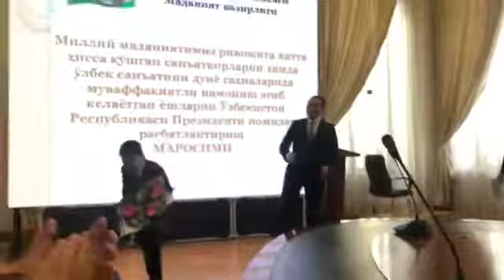Milliy madaniyatimiz rivojiga hissa qo‘shgan san’atkorlar hamda yoshlarni rag‘batlantirish marosimi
O‘zbekiston Respublikasi Madaniyat vazirligi binosida Milliy madaniyatimiz rivojiga katta hissa qo‘shgan san’atkorlarni hamda o‘zbek san’atini dunyo sahnalarida muvaffaqiyatli namoyish etib kelayotgan yoshlarni O‘zbekiston Respublikasi Prezidenti nomidan rag‘batlantirish marosimi bo‘lib o‘tdi.